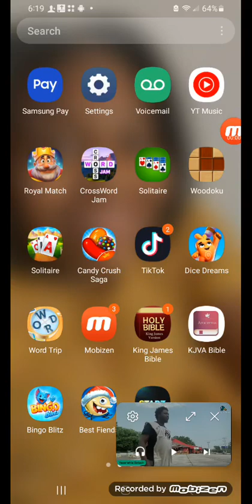CAMP CLIP STREET PREACHING